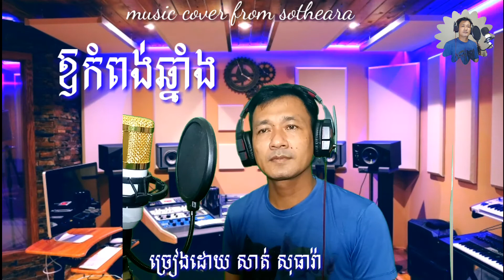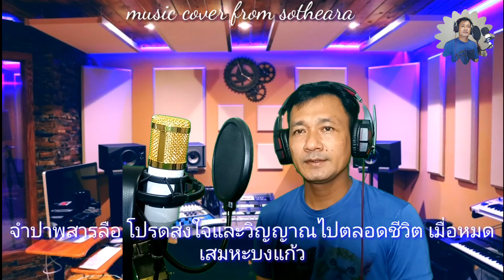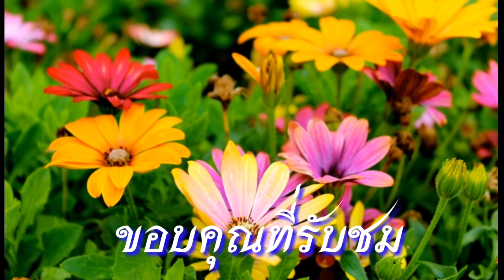ឱកំពង់ឆ្នាំង , ឱកំពង់ឆ្នាំងភ្លេងសុទ្ធ , ឱកំពង់ឆ្នាំងជាស្រុកកំណើត , ឱកំពង់ឆ្នាំងបាំងភ្នំកង្រី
ឱកំពង់ឆ្នាំង,ឱកំពង់ឆ្នាំង,ឱកំពង់ឆ្នាំងភ្លេងសុទ្ធ,ឱកំពង់ឆ្នាំងជាស្រុកកំណើត,ឱកំពង់ឆ្នាំងបាំងភ្នំកង្រី,sin sisamuth,កំពង់ឆ្នាំង,កំពង់ឆ្នាំងបាំងភ្មំកងរី,khmer karaoke,pleng sot,dompic karaoke
โอ กำปงชนัง เป็นบ้านเกิดของจำปา สวยสด งดงาม เห็นตั้งแต่ยังเล็ก รู้แต่ว่าเก่งที่สุด

เดินทางไกลแม้ใกล้จะไกลจำปา ทรงไอไม่เท่าเรา

ยายเทพในตลาดใต้โจวโจวหลอกสาวให้เป็นแค่คุณย่าถนนเป็นสะพานเมื่อฉันสามารถเสนอดนตรีได้